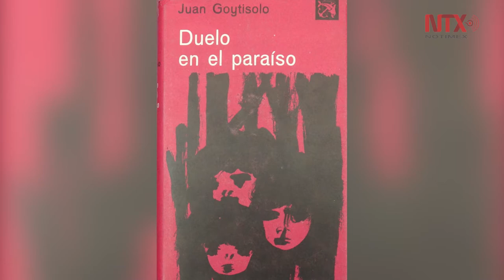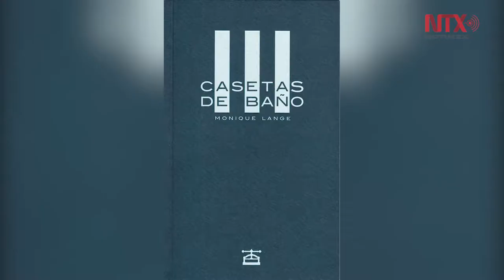Fallece el escritor español Juan Goytisolo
El escritor e intelectual español, Juan Goytisolo Gay ha fallecido hoy a los 86 años de edad en Marrakech, Marruecos